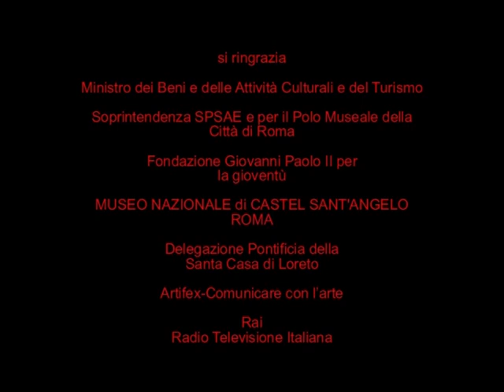Castel Sant'Angelo Lorenzo Lotto Cronostoria di una mostra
Il Film è dedicato alla mostra di Lorenzo Lotto e i tesori di Loreto
esposti nel Museo Nazionale di Castel Sant'Angelo nel 2 Febbraio al 3 Maggio 2015

ATTENZIONE-Disclaimer: Questo VIDEO-web rappresenta solo la volontà di informare, ed i contenuti sono di proprietà della fonte di produzione citata nei titoli.Tuttavia qualora qualcuno riscontrasse una violazione del diritto d'autore dei contenuti e delle immagini,lo stesso video verrà immediatamente rimosso.